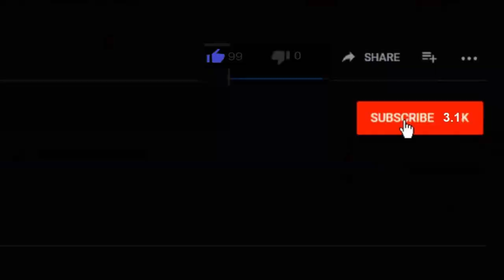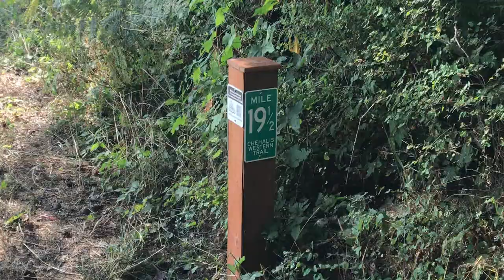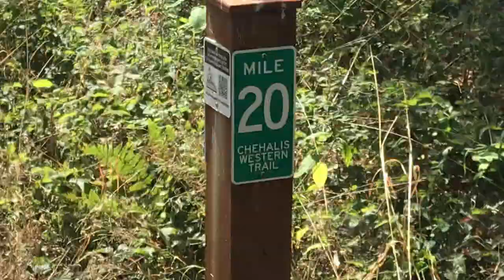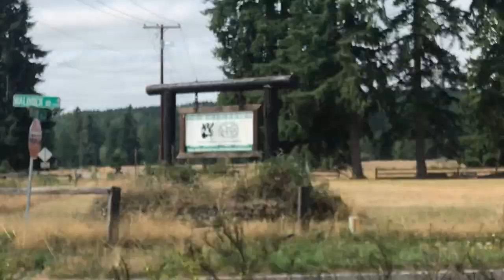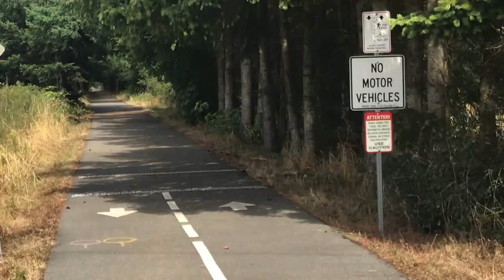5,000 Steps Before Noon / Fitness Challenge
Today I did a fitness challenge and accomplished it.
I did 5,000 steps before noon. It felt so great to accomplish this today. I have had no energy lately so, I had to force myself.

COMMANDER VLOGS
8315 NORMANDY ST SE 643

Tube buddy
A YouTuber's Best Friend! A Must Have Tool...

Thanks!
NBRS COMMANDER
AKA
COMMANDER VLOGS